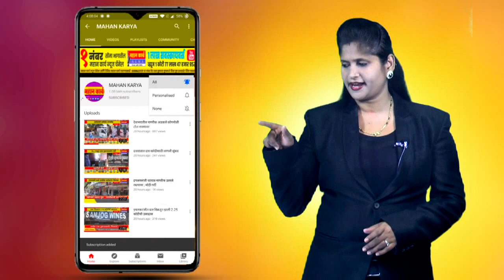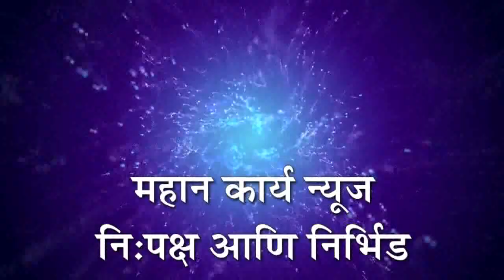पत्रकार प्रशांत कांबळे यांनी वृद्धाश्रमात साजरा केला वाढदिवस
पत्रकार प्रशांत कांबळे यांनी वृद्धाश्रमात साजरा केला वाढदिवस, वाढदिवसाच्या रक्कमेतून धान्य व जीवनावश्यक वस्तूंचे वाटप